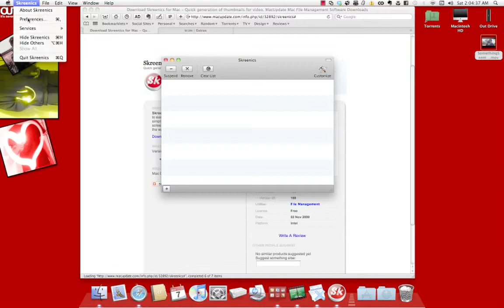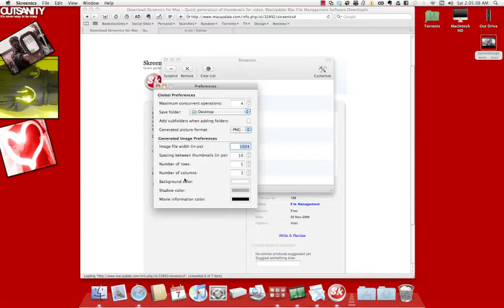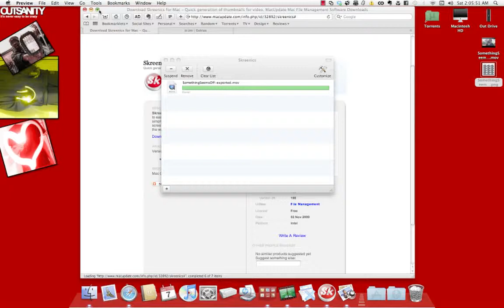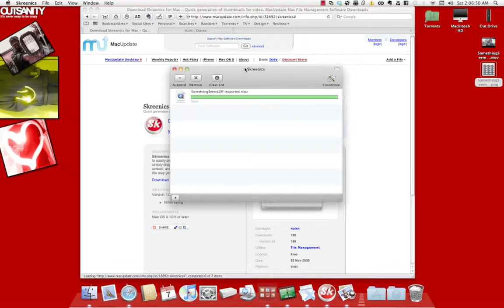Skreenics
- This app will scan your videos and generate stills from your video to use as thumbnails.